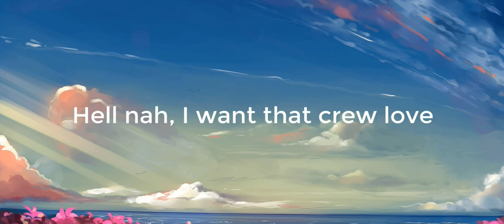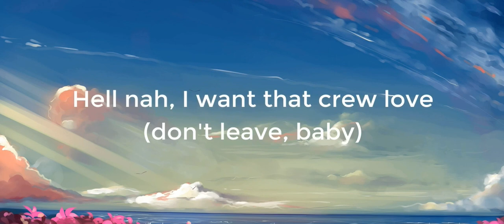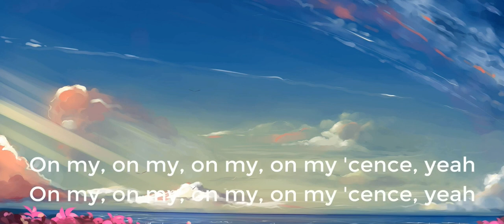Loud Luxury ft. Brando - Body [Lyrics] (Oct 19, 2021)